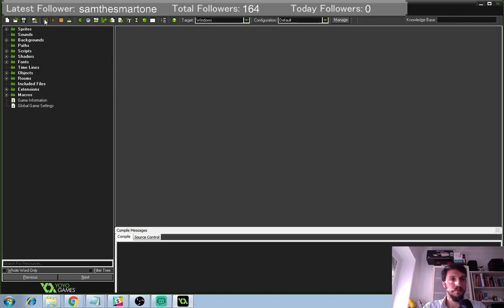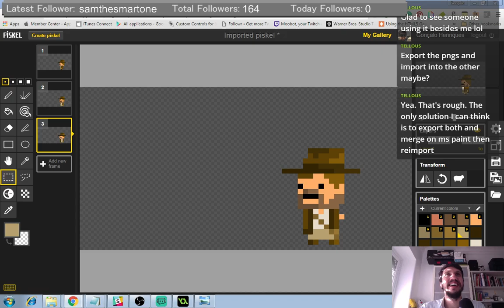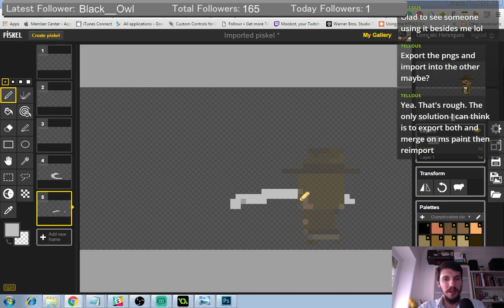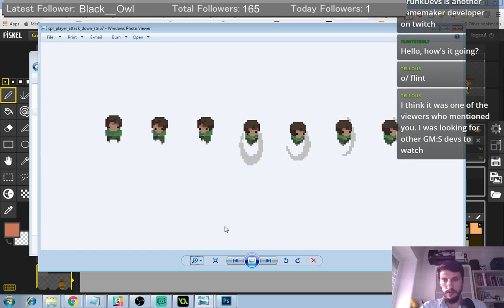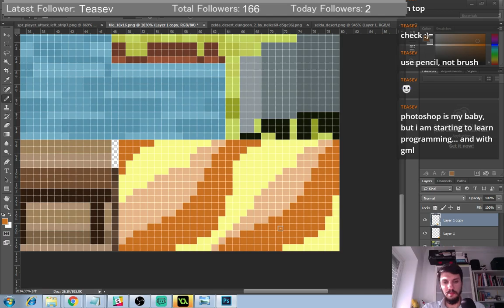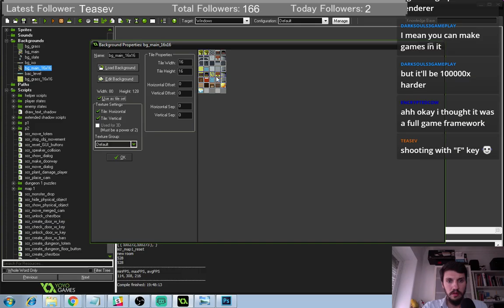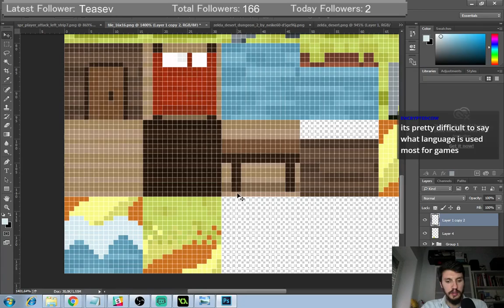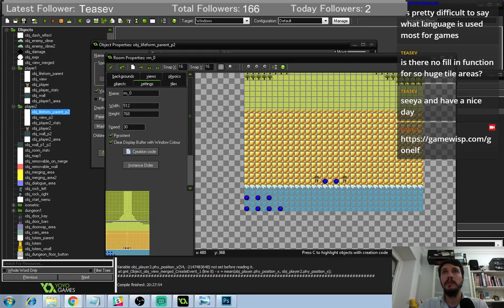WIP Game [GameMaker] (26 April 2016)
New game characters.
New animations
New sand tiles